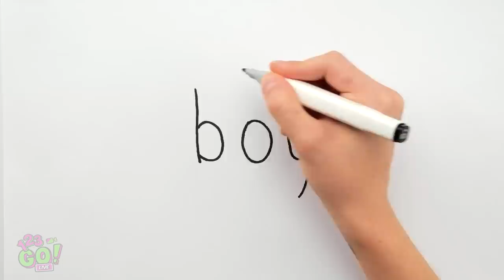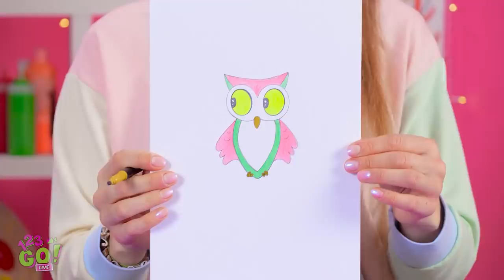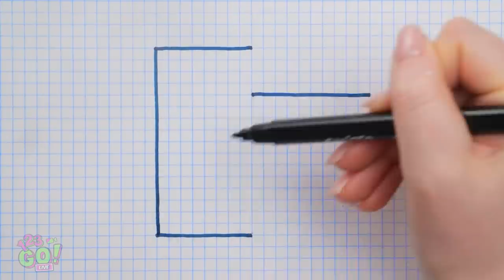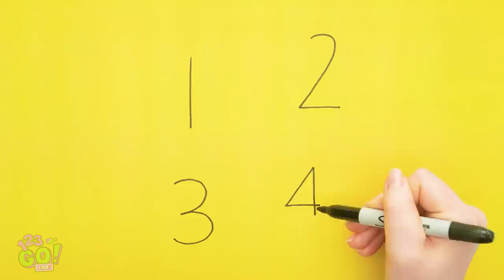FIRST TO FINISH ART SCHOOL WINS || Cool Drawing Challenge and DIY Ideas by 123 GO! LIVE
Autumn is the perfect time to start something new! What about art? Learn some cool and easy DIY hacks and tricks for creative people! It's so easy and fun to become an artist with us!😎

Timestamps:
00:01 First to finish art school wins
07:31 Drawing challenge
13:19 Funny painting handmaid
18:41 DIY hakcs
30:22 Funny behind the scenes moments